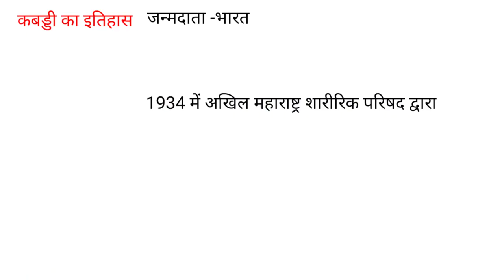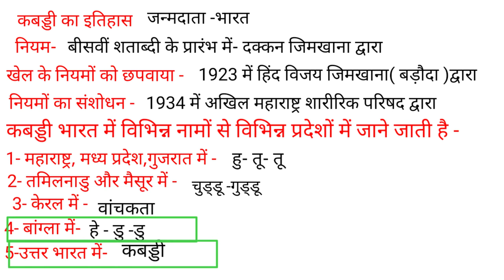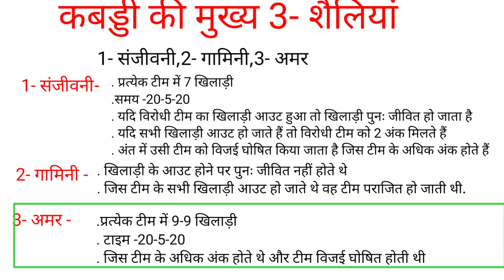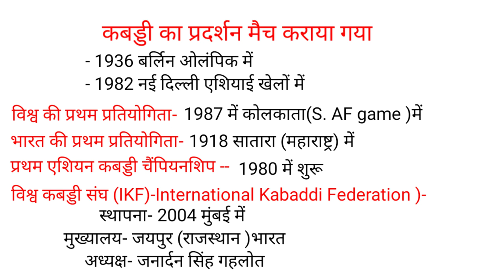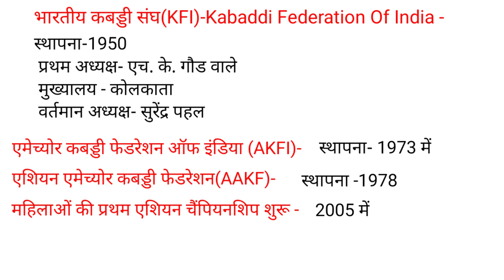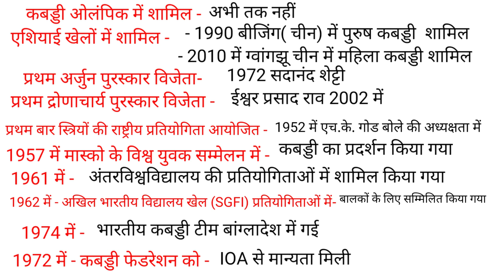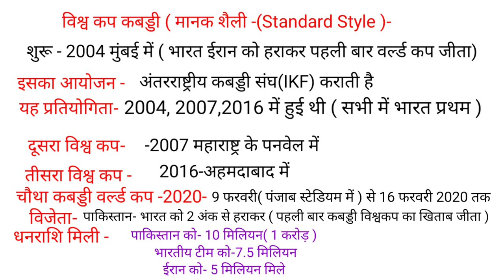कबड्डी का इतिहास /history of Kabaddi /Kabaddi ka itihas in hindi/Kabaddi rules & measurement /TgtPgt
Hi

" दोस्तों इस वीडियो में कबड्डी के संपूर्ण इतिहास के बारे में वेरी इंपॉर्टेंट टॉपिक बताए गए हैं, जो आपके आने वाले सभी प्रतियोगी परीक्षाओं के लिए महत्वपूर्ण है |
 इसके अंतर्गत -
- जन्म स्थान
- विभिन्न प्रदेशों में नाम
- कबड्डी की शैलियां
 कबड्डी का प्रदर्शन मैच
- विश्व कबड्डी संघ
- एशियन कबड्डी संघ
- भारतीय कबड्डी संघ
- प्रथम अर्जुन पुरस्कार
- प्रथम द्रोणाचार्य पुरस्कार
- ओलंपिक में शामिल
- एशियाई खेलों में शामिल
- कबड्डी विश्वकप
- कबड्डी विश्व कप 2020